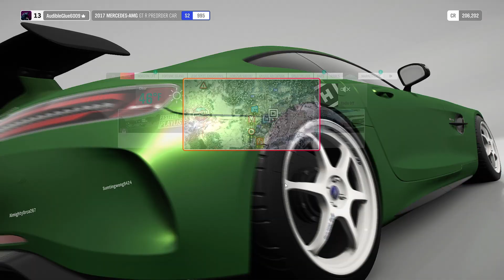forza 4 episodul 1